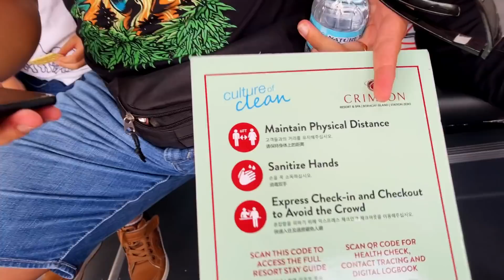BORACAY REVELATION!!!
Casa Muñoz at Boracay! with Special guest JM de Guzman. Post Birthday Celebration of ate Paui and more!